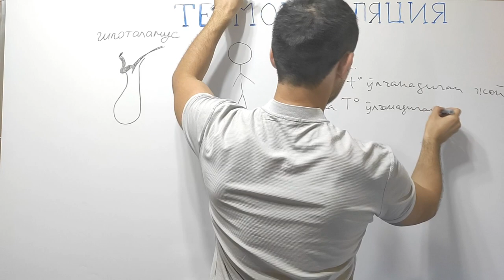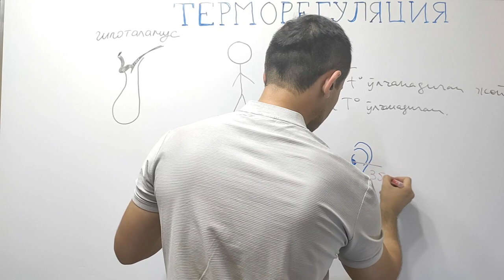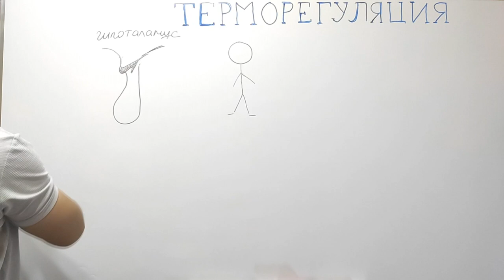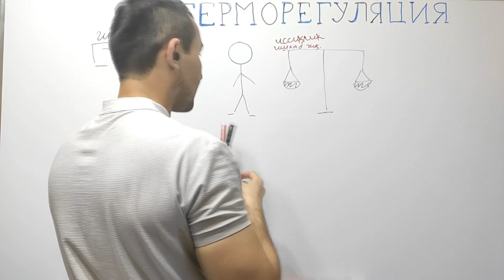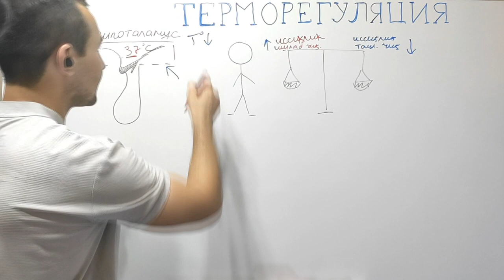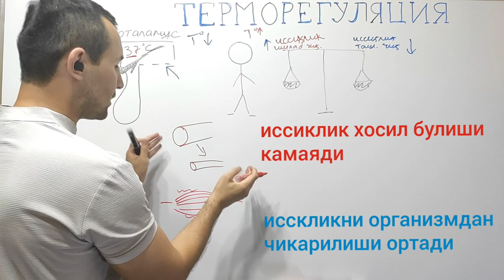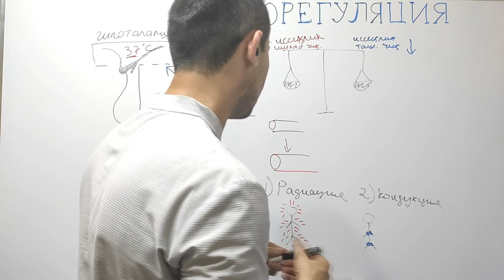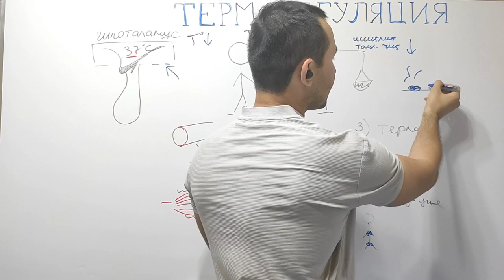TANA HARORATINI BOSHQARISLISHI | TERMOREGULYATSIYA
Mavzu: Termoregulyatsiya (tana haroratini boshqarilishi)

00:12 - Tana haroratiga ta`sir etuvchi omillar
01:35 - Tana harorati o`lchanadigan nuqtalar
03:53 - Tana haroratini boshqaruvchi markaz
05:50 - Termaregulyator mexanizmlar
08:05 - Organizmdan issiqlik ajratish usullari

Videodars shunchaki sizning bilim olishingizda yordamchi material bo`lib hizmat qiladi.

Video yoqqan bo`lsa like tugmasini bosishni, obuna bo`lishni va do`stlaringiz bilan ulashishni unutmang. Sizni bosgan har bir LIKE kanalni rivojlanishida ulkan xissa qo`shadi shu bilan birga muallifni ilhomlaniradi!